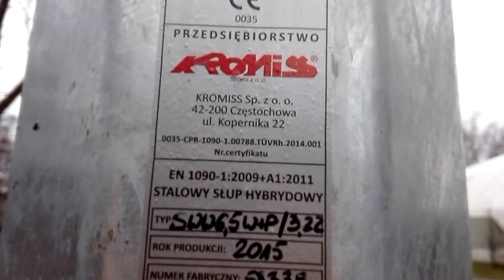Latarnia solarna. Lampa hybrydowa Jupiter od RMS Polska. Sun powered street lamps in polish park.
Oświetlenie w parku za pomocą lamp solarnych, hybrydowych Jupiter 20LH-6. Posiada panel słoneczny, wiatrak i w nocy daje dosyć dużo światła.